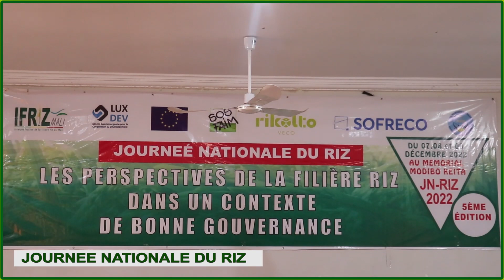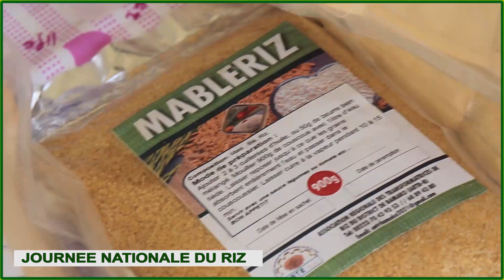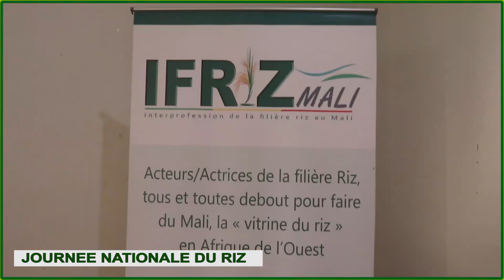La cérémonie d'ouverture des JOURNÉES_NATIONALES_DU_RIZ ( JN-RIZ ) édition 2022. Tenue ce mercredi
La cérémonie d'ouverture des JOURNÉES_NATIONALES_DU_RIZ ( JN-RIZ ) édition 2022. Tenue ce mercredi 07 décembre 2022, au Mémorial Modibo KEITA